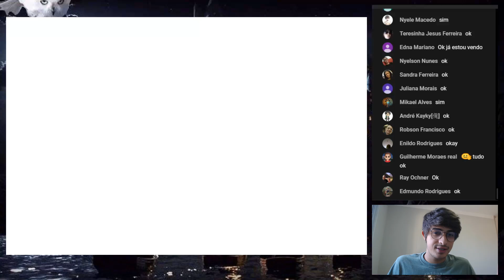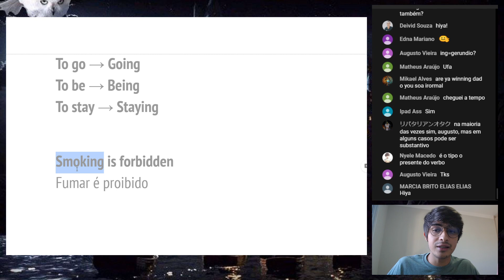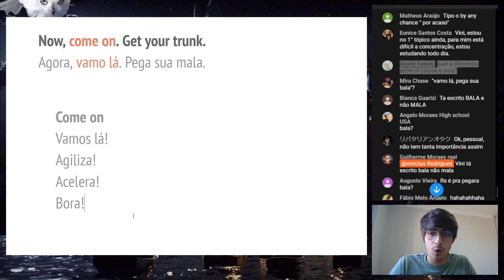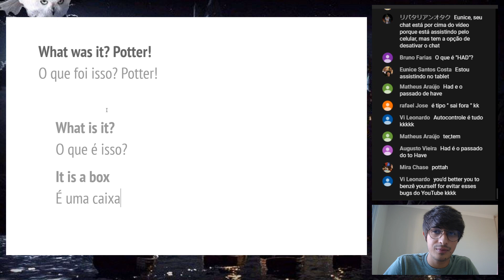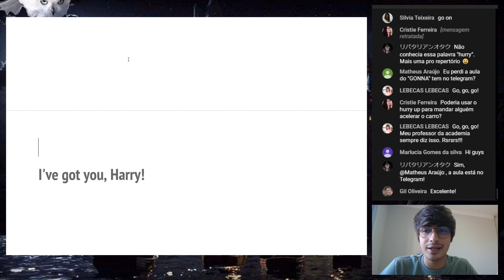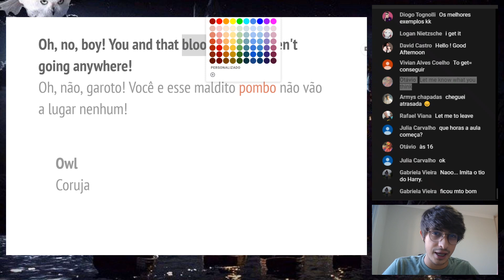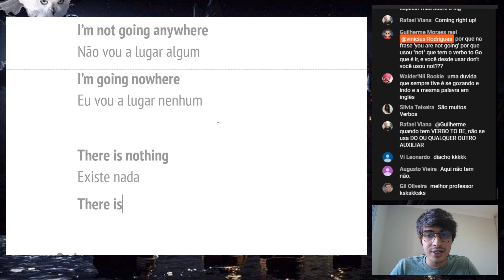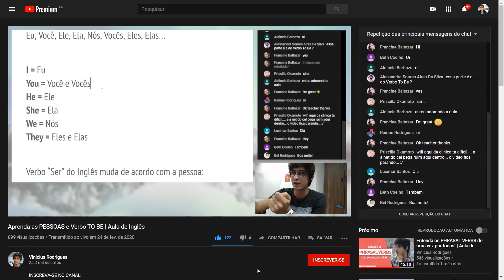Aprenda INGLÊS com FILMES #6 • Harry Potter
Nessa aula, vamos estudar inglês com uma cena retirada do segundo filme do Harry Potter, chamado de The Chamber of Secrets (A Câmara Secreta).

Você aprenderá palavras novas, expressões da língua falada, e muito mais nessa aula de inglês com esse filme, que é feito de de nativos para nativos, mas fragmentei para que seja tranquilo de aproveitar.

Se você tiver qualquer dúvida sobre o conteúdo da aula ou alguma sugestão, pode mandar nos comentários! =D